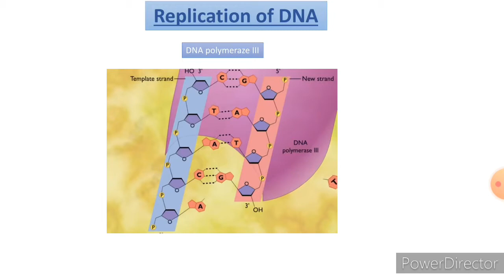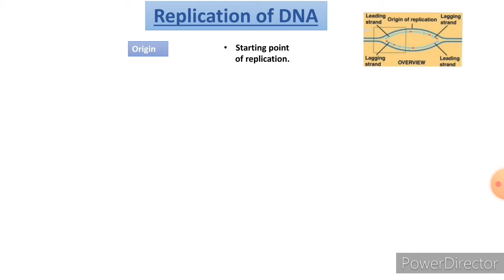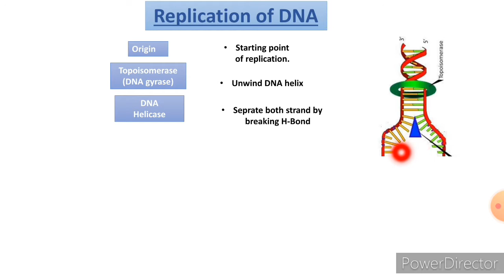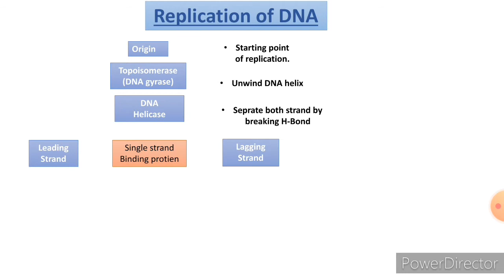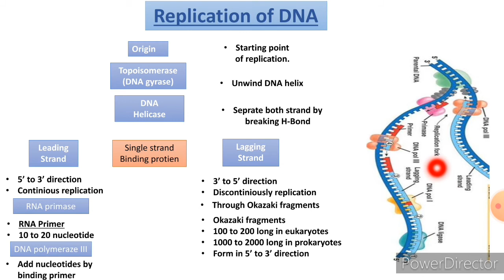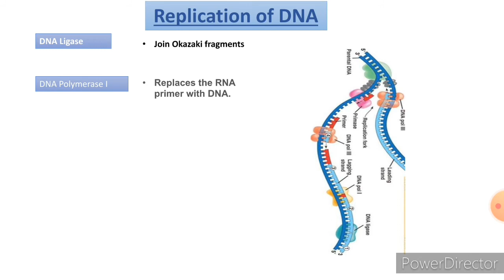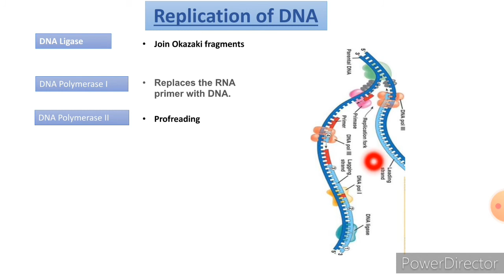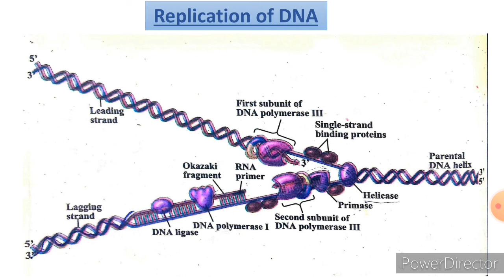The Replication process of DNA - Leading and Lagging strands - Urdu/Hindi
in this video lecture i  explained how DNA replicate and what is leading and lagging strands.How thire replication occures.

i also discuss role of following enzymes
Topoisomerase
DNA Helicase
Binding protienes
DNA Ligas